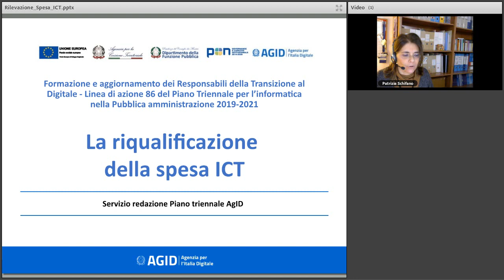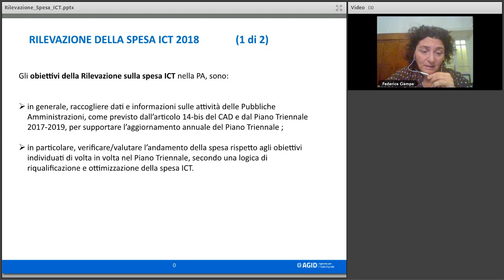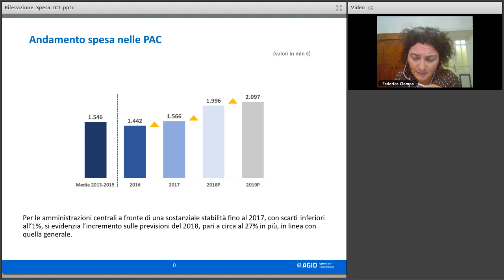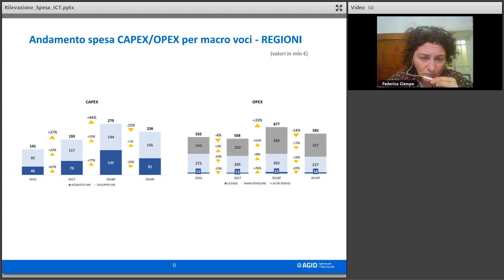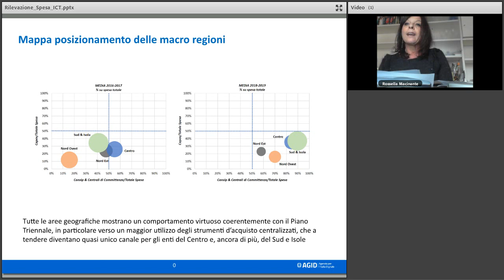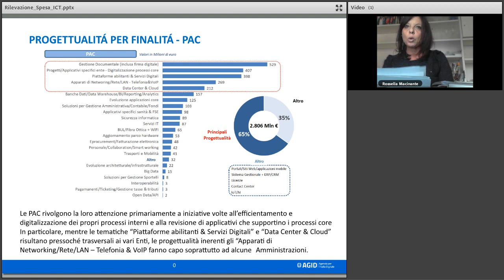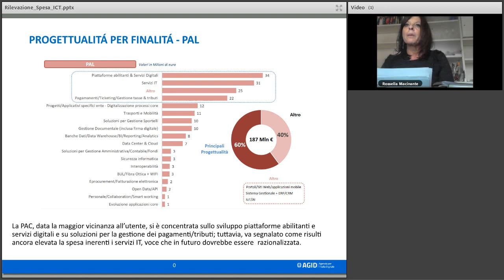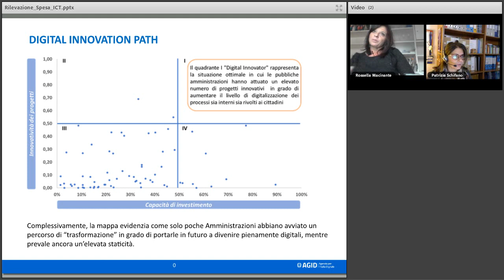La riqualificazione della spesa ICT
Data: 12/11/2019

Descrizione:
Il Piano Triennale per l'informatica nella Pubblica amministrazione indirizza gli investimenti del settore pubblico in ambito ICT, fornendo indicazioni alle pubbliche amministrazioni, secondo le linee guida del Governo, per lo snellimento dei procedimenti burocratici, la maggiore trasparenza dei processi amministrativi, la maggiore efficienza nell'erogazione dei servizi pubblici e, non ultimo, la razionalizzazione della spesa informatica.

In questo contesto, la stesura del Piano Triennale 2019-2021, come già successo per l'edizione 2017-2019, è stata accompagnata dalla Rilevazione sulla spesa ICT nella PA (di seguito Rilevazione 2018): un'attività di ricerca e analisi sulla spesa e sulle attività ICT nella PA che, con il diretto coinvolgimento delle principali PA centrali e locali nella raccolta di dati e informazioni, fornisce elementi utili alla definizione di una fotografia sempre aggiornata (seguendo la logica rolling del Piano) delle caratteristiche di questo settore. Le indicazioni per le PA contenute nel Piano Triennale, presente edizione e precedente, tracciano la strada per la razionalizzazione della spesa, intesa come percorso di riqualificazione rispetto alla tipologia di spesa e di ottimizzazione rispetto ai canali di acquisto.

Il webinar mira inoltre ad avviare il confronto tra i RTD per identificare modalità per proseguire il percorso di riqualificazione della spesa.

Il seminario online si inserisce all'interno delle attività di collaborazione istituzionale tra Formez PA e AgID, è organizzato da AgID all'interno del ciclo Formazione e aggiornamento dei Responsabili della Transizione al Digitale - linea di azione 86 del Piano Triennale per l'informatica nella Pubblica amministrazione 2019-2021.

Programma:
Apertura dei lavori, Patrizia Schifano (Formez PA)
Introduzione. Il ciclo di iniziative di formazione-aggiornamento dedicate ai Responsabili della transizione al digitale, Stelio Pagnotta (AgID)
Illustrazione finalità e contenuti dell’attività di rilevazione sulla spesa ICT che accompagna l’elaborazione annuale del Piano triennale per l’informatica, Federica Ciampa (AgID)
Presentazione Report di sintesi sulle principali risultati e evidenze più significative dell’edizione 2018, Federica Ciampa e Rossella Macinante (AgID)